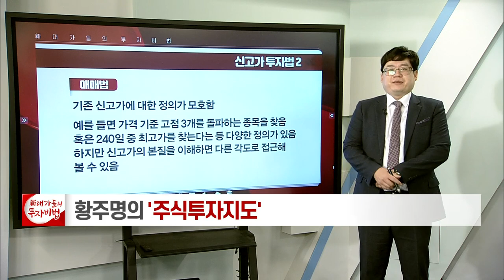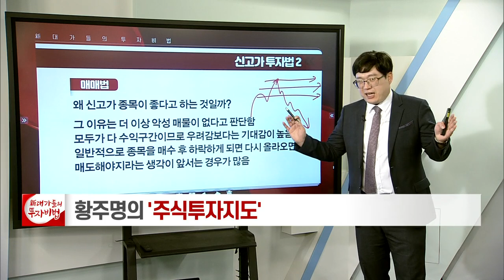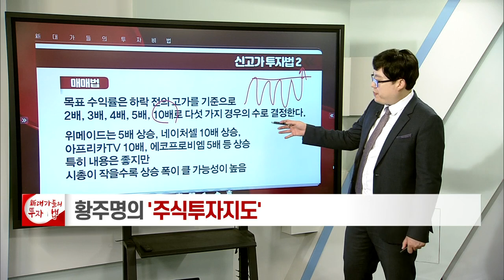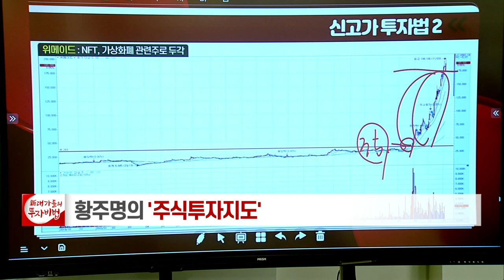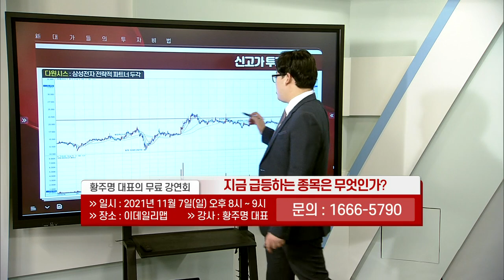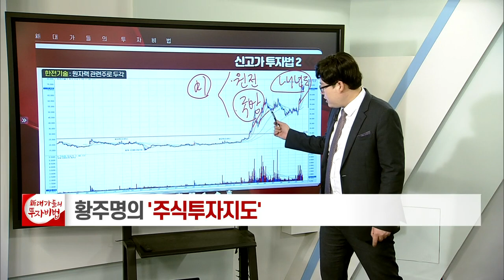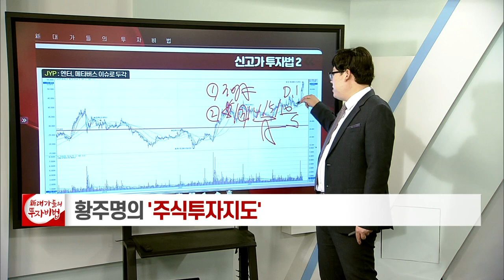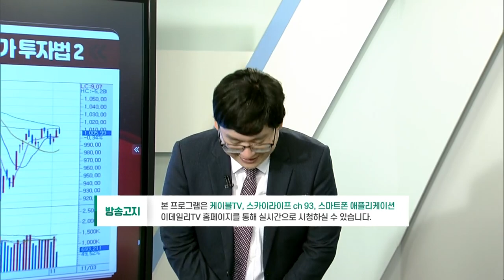신고가 투자법 (2)_황주명의 주식투자지도 87강_대가들의 투자비법 (20211103)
신고가 투자법 (2) (2차전지 + 메타버스 + 제약·바이오)